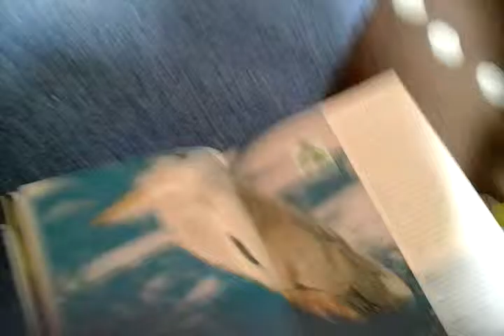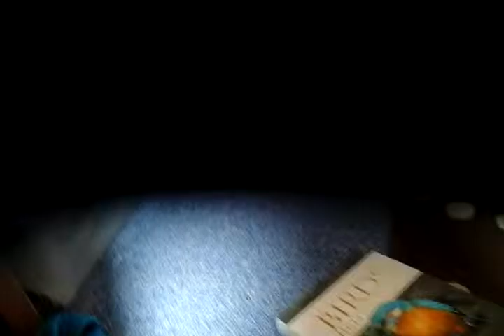Black Yoshi`s bird book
Black Yoshi reads his bird book.